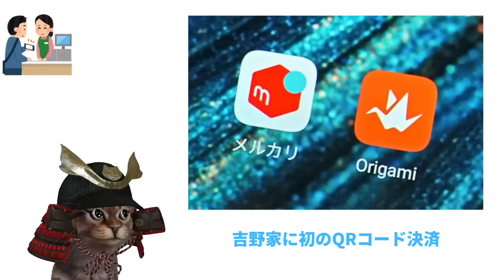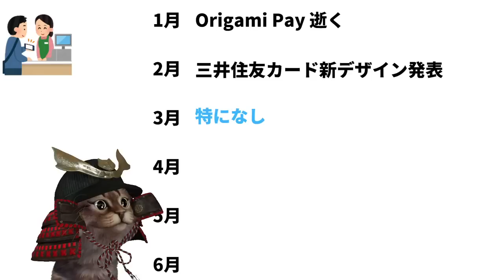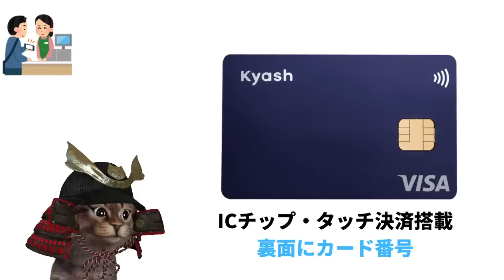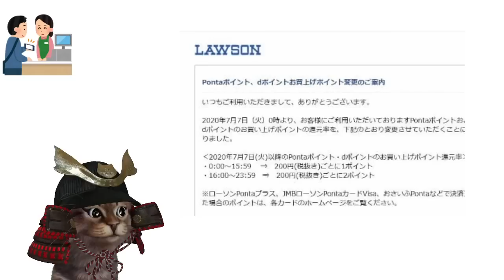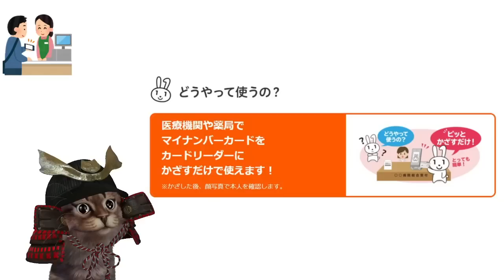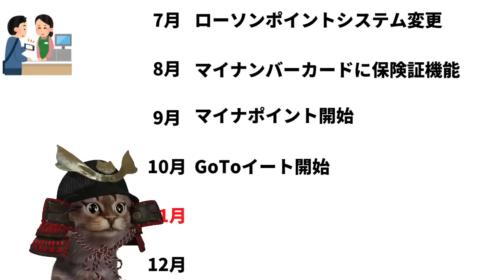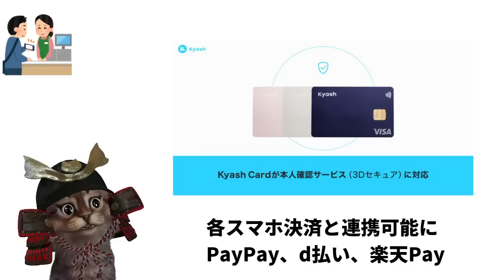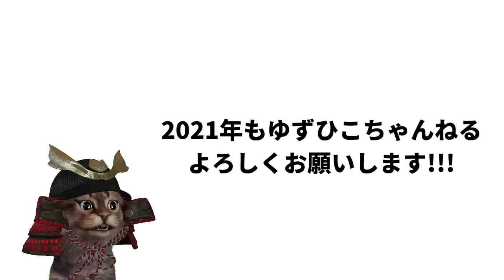2020年ラスト！1年間であったキャッシュレスやお得に関する情報を総まとめ！マイナポイント・GOTOイート・Kyash・LINEPayクレカ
【PR】 今年もいろいろありましたね。

来年もゆずひこちゃんねるをよろしくお願いします。

使用機材
マイク：Rode NT1A
キャプチャーボード：I-O DATA GV-USB3
オーディオインターフェース：YAMAHA AG03